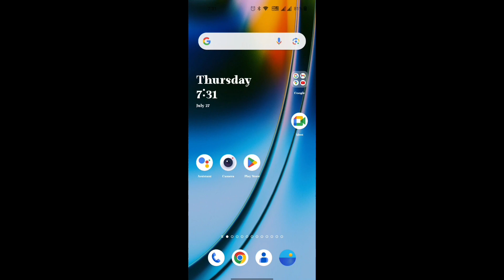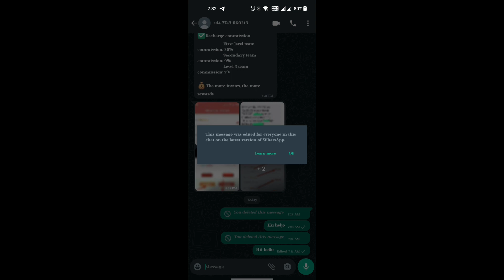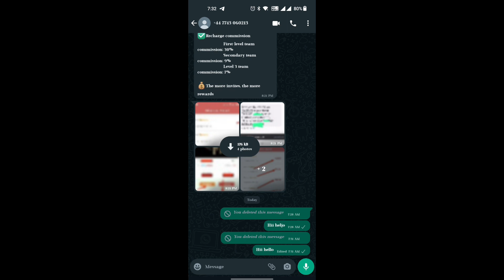WhatsApp New Update 2023 |WhatsApp New Features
🔴 doston aaj ki is video mein maine aapko bataya hai whats app ke ek new update ke bare me.
dhanyvad 🙏

🤔Your Queries🤔
whatsapp update
new whatsapp update 2023
whatsapp new updates malayalam
new update,new update whatsapp
10 amazing whatsapp new features
whatsapp latest update
new whatsapp
                    ✨Channel Host✨
                         YASH MITTAL